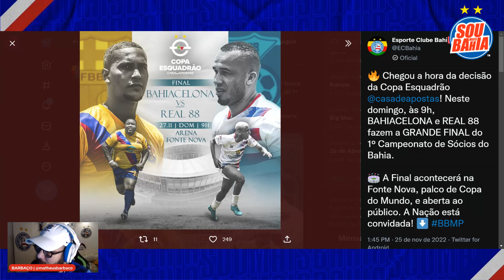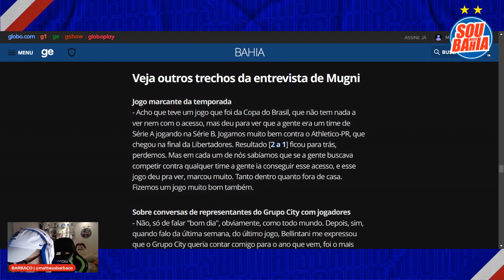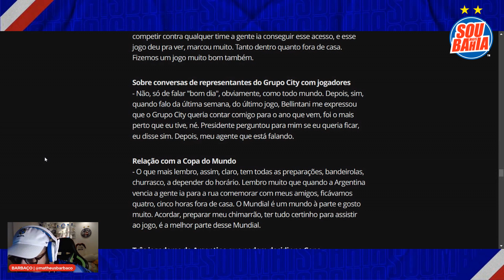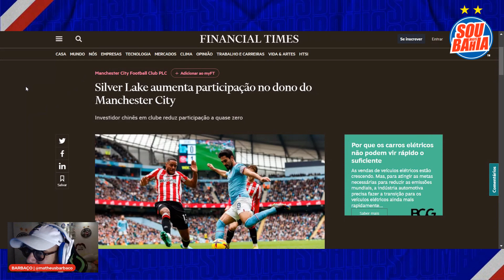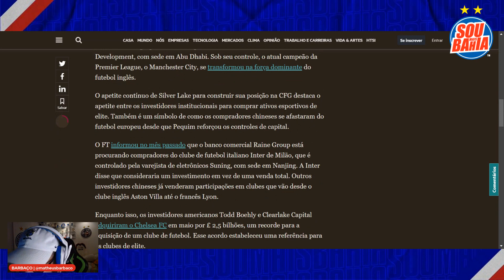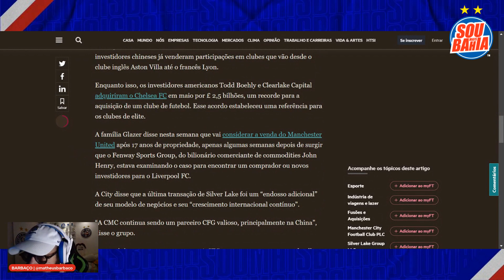🤑 COMPRA DO CITY! EMPRESA DOS EUA AUMENTA % 👀 NOME DE TALISCA VAI SURGIR 🚨 ABNER NA MIRA DO CITY!